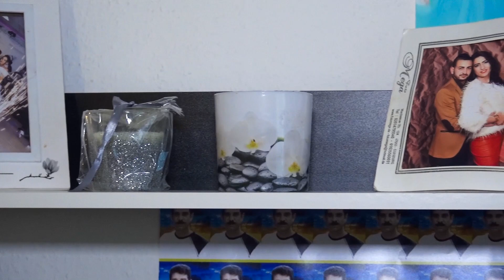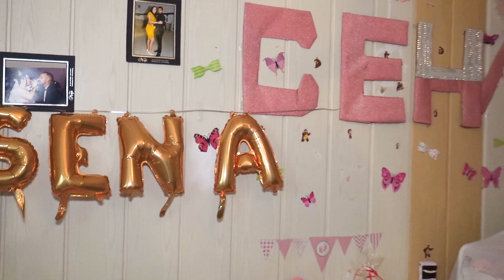Sena - Izpisvane Duisburg